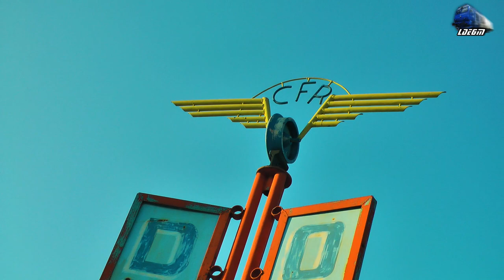060-DA 60-1213-7 & R4337 Oradea-Halmeu in Gara Oradea Station [Winter Edition] - 07 January 2019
060-DA 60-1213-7 & R4337 Oradea-Halmeu in Gara Oradea Station [Winter Edition] - 07 January 2019

1:R4337 - Oradea - Halmeu - 060-DA/LDE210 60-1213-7 RO-SNTFC

07 January 2019